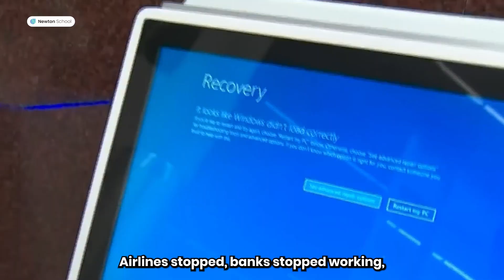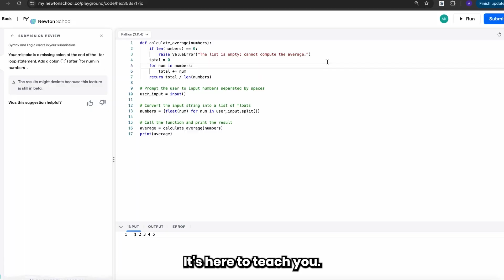The Best Solution to Coding Bugs is Here: AI Codelens!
Get ready to say goodbye to coding headaches and hello to smooth sailing with AI CodeLens! 🎉 This cutting-edge tool, powered by GPT-4, could be your go-to-coding friend, who is ready to tackle bugs and simplify your programming journey like never before.

Whether you're a beginner or a seasoned pro, AI CodeLens has got your back. It works seamlessly with Python, Java, C++, and more, ensuring that you can code with confidence in any language. 🌐

In this video, we'll tell you how AI CodeLens can help you:
- Quickly identify and fix errors in your code 🐛
- Understand complex concepts through simple explanations 🤖
- Boost your coding skills and confidence 💪

Save time and frustration by having a genius coder friend by your side 🕰️
Don't let bugs hold you back any longer! Join us as we explore the power of AI CodeLens and revolutionize the way you approach coding. 🎉

🚀 About us:
Welcome to Newton School - an AI-first ed-tech platform offering Professional Certificate Courses in Data Science. Our mission is to democratize high-quality tech education making it accessible to anyone around the world, and to upskill millions of tech professionals to build the future of their dreams!